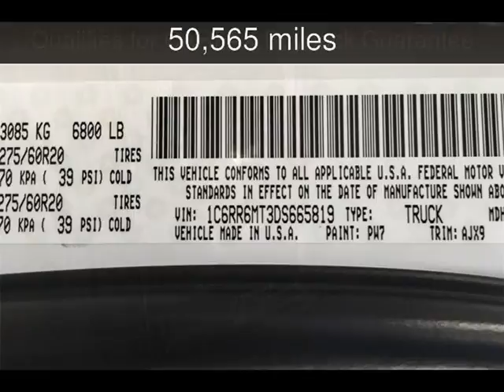2013 Ram 1500 Sport Used Cars - Walnut Creek,CA - 2017-12-07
See more details about this used car This 2013 Ram 1500 Sport with 50,565 miles is for sale at M Sport Motors.